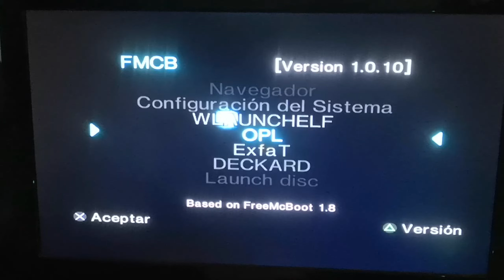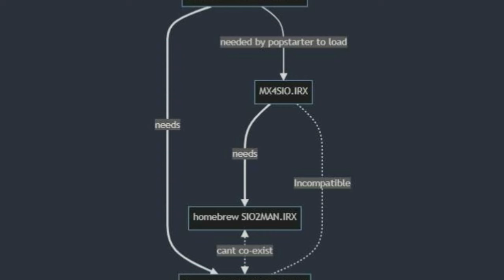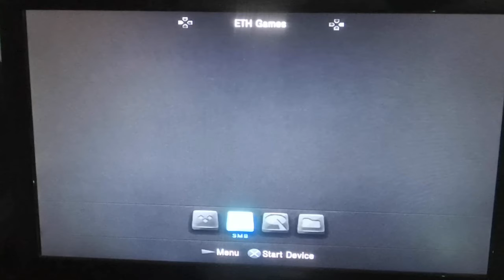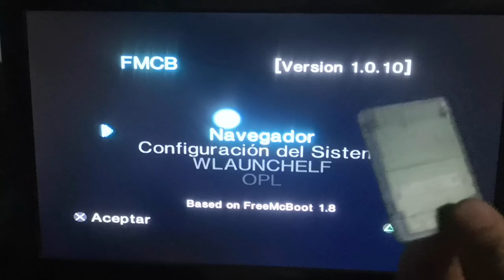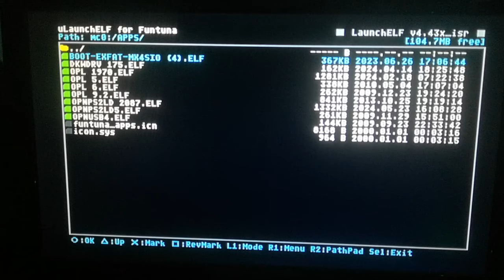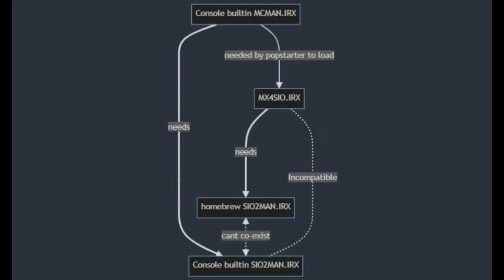💥¿SE PUEDE EMULAR PS1 DESDE UNA MX4SIO EN PS2? 🤔explicaciones del caso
💥En este video pusimos a prueba la posibilidad o no de poder emular los juegos de PS1 almacenados en una SD en un dispositivo MX4SIO, se probaron tanto el emulador POPSTARTER como el nuevo emulador conocido como DECKARD PS2 pudimos comprobar su comportamiento, además de eso te doy las razones y explicaciones del porqué aun no se puede emular los juegos de ps1 desde un dispositivo MX4SIO.
 🔴MX4SIO, es un adaptador para playstation2 que permite conectar una tarjeta de memoria a la ranura de la tarjeta de memoria de una PS2.